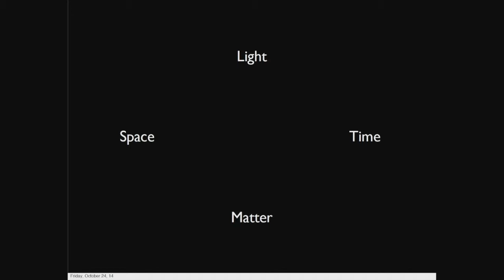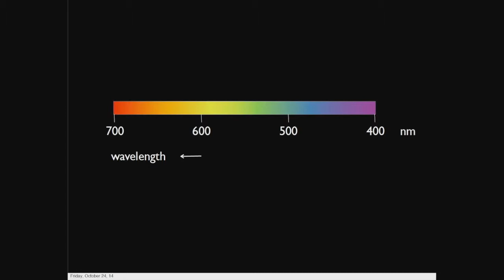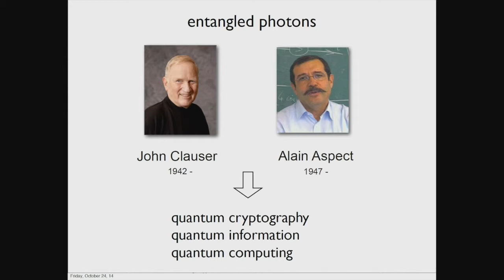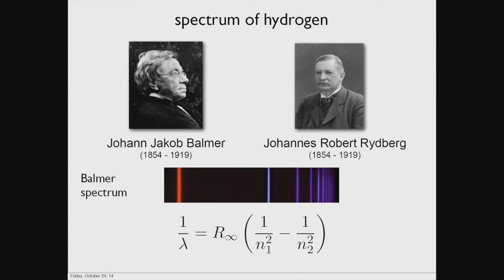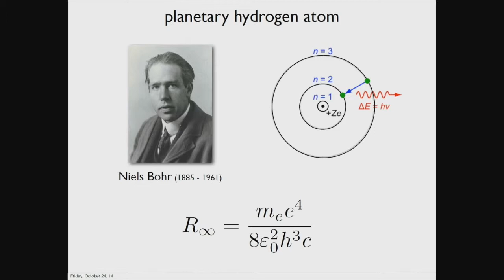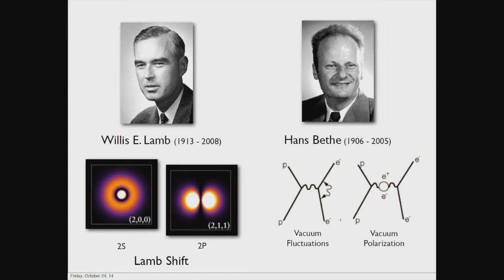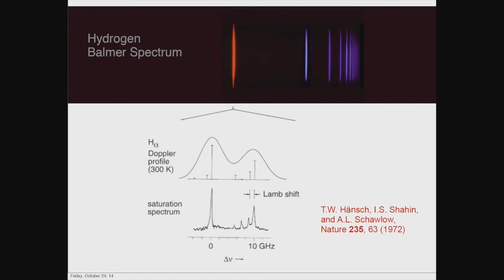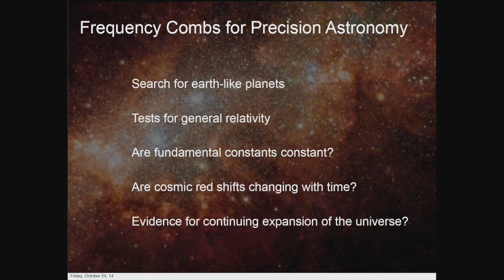Theodor W. Hänsch | 2014 | Evolving Concepts of Nature